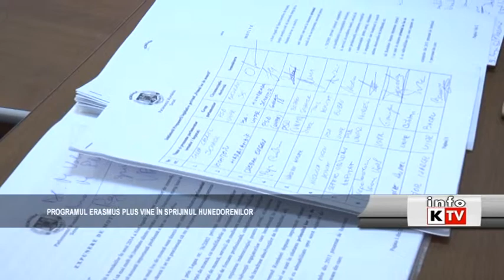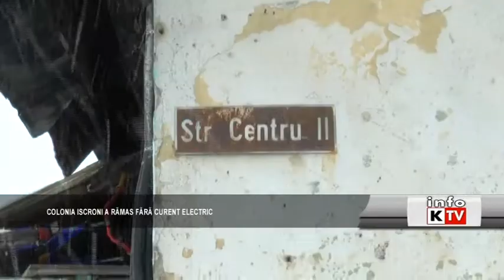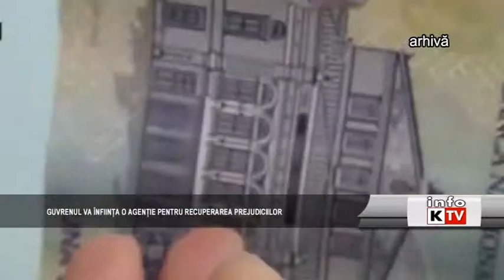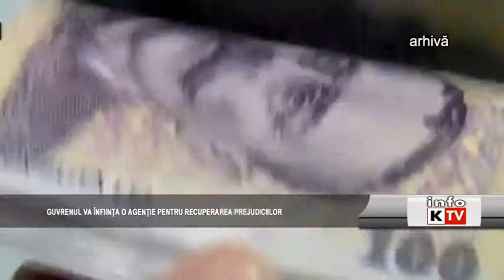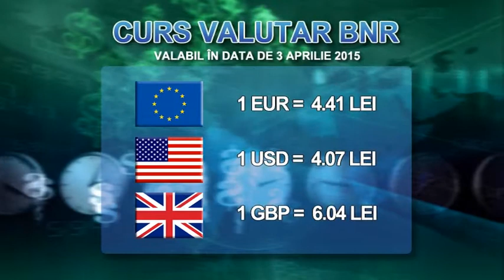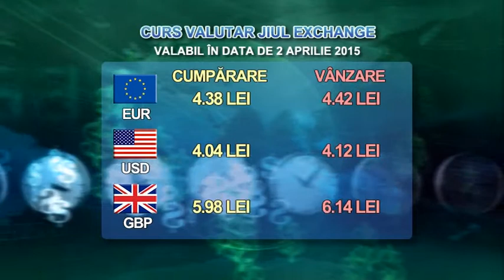Info Kapital 2 aprilie 2015